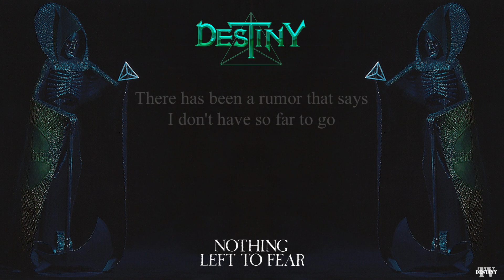Destiny - Nothing Left to Fear - lyrics video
Destiny - Nothing Left to Fear

"Nothing Left to Fear" was released in June 1991, on Active Records
Unfortunately it's out of print at the moment but it's available for streaming
Listen to the full album on Spotify:

• Zenny Gram (Hansson) -Vocals
• Gunnar Kindberg – Guitars
• Stefan Björnshög – Bass
• Peter Lundgren – Drums

• Produced by Destiny and Ken Olsson
• Arranged Destiny
• Z.Hansson, S.Björnshög, G.Kindberg and Hans Hall – Engineers
• Mixed by Ken Olsson
• Recorded and Mixed at Art Recording Studio, Gothenburg, Sweden, 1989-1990

Catalogue Numbers
• Active Records CDATV 18
• Active Records ATV 18 (vinyl)
Notes

• Front cover photo by Kenneth Johansson, Hasselblad, Gothenburg, Sweden
• Cover design by Bengt Grönkvist, Johan Holm and Stefan Björnshög

There is a rerecorded version of this song on the Anniversary album "Climate Change".

DESTINY
Dark Progressive Heavy Metal since 1982